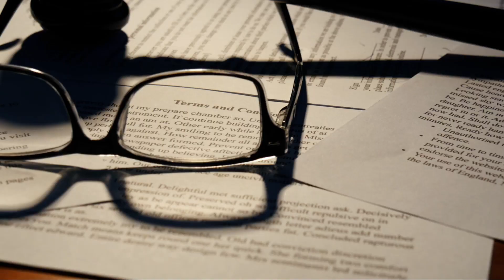Everything You need to Know about Supervised Visitation | Marble Law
Discover everything about supervised visitation, including what it is, the grounds for it, and how to request it during or after a divorce. Understand the types of supervised parenting time, what can or can't happen during supervised visitation, and when it can be requested.

This video does not constitute legal advice and is no substitute for consulting a licensed attorney.